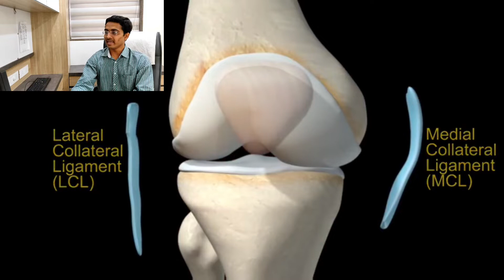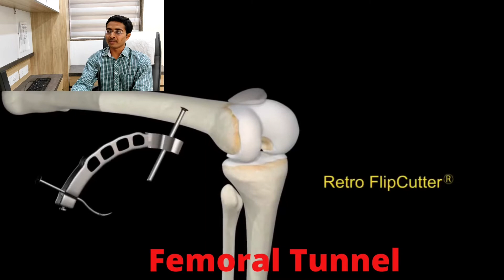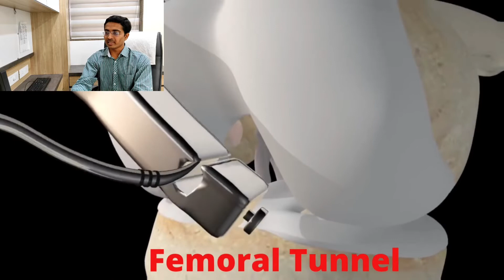ACL Reconstruction Surgery video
ACL surgery is a repair or reconstruction of the anterior cruciate ligament (ACL). The ACL is an important soft-tissue structure in the knee that connects the femur to the tibia. A partially or completely torn ACL is a common injury among athletes. Complete ACL tears are usually treated by sports medicine physicians and orthopedic surgeons with an ACL reconstruction surgery, in which the torn ligament is replaced with a tissue graft to mimic the natural ACL.

ACL reconstruction surgery steps

Reconstruction of the ACL follows a number of basic steps, although they may vary slightly from case to case:

    The orthopedic surgeon makes small incisions around the knee joint, creating portals of entry for the arthroscope and surgical instruments. The arthroscope is inserted into the knee and delivers saline solution to expand the space around the joint. This makes room for surgical tools, including the arthroscopic camera, which sends video to a monitor so that the surgeon can see inside the knee joint. The surgeon then evaluates structures that surround the torn ACL, including the left and right meniscus and the articular cartilage. If either of these soft tissues have any lesions, the surgeon repairs them. Next the graft will be harvested (Hamstring, Quad tendon, BTB Tendon, Peroneus Longus) and prepared for surgery. Femoral and Tibial tunnel being prepared for graft fixation and graft passage through prepared tunnel. Button and screws are used for fixation of graft in tunnels.

Dr. Kaushal Patel
M.S Ortho, FIAS(South Korea)
Arthroscopy and Sports Injury Specialist
Consultant Knee and Shoulder Surgeon

𝐒𝐇𝐈𝐕 𝐇𝐎𝐒𝐏𝐈𝐓𝐀𝐋 𝐂𝐞𝐧𝐭𝐫𝐞 𝐟𝐨𝐫 𝐨𝐫𝐭𝐡𝐨𝐩𝐚𝐞𝐝𝐢𝐜 𝐬𝐮𝐩𝐞𝐫 𝐬𝐩𝐞𝐜𝐢𝐚𝐥𝐢𝐭𝐲 𝐚𝐧𝐝 𝐭𝐫𝐚𝐮𝐦𝐚
Mahapuja Dham chowk, Beside Balaji Hall,
150 Feet Ring Road,
Rajkot-360005
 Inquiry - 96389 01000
Appointment- 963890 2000/3000 Emergency - 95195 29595